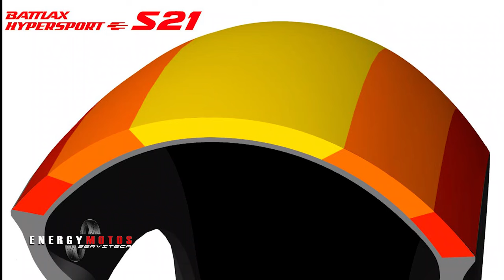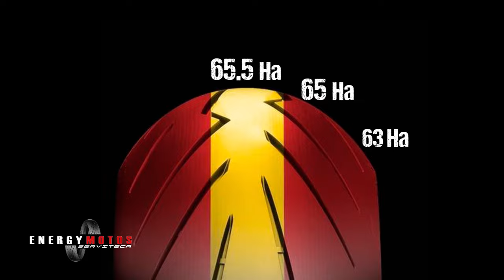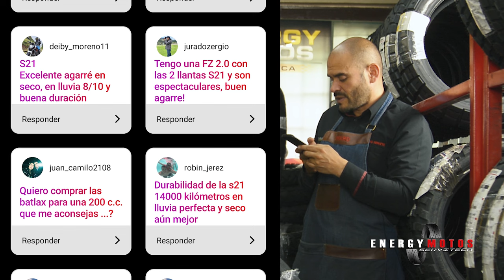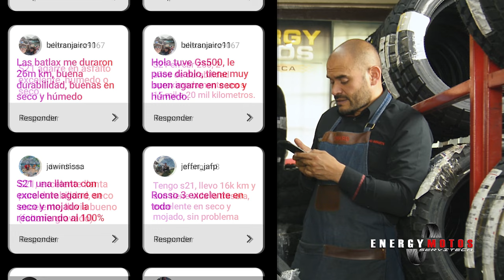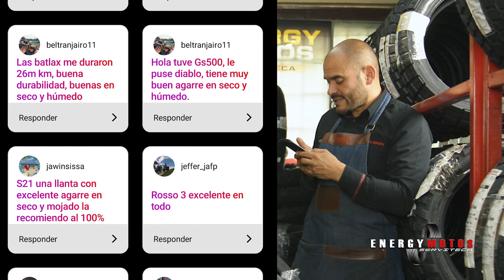¿Qué Llantas Compro Para mi Moto | Bridgestone S21 VS Pirelli Diablo Rosso 3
Estas son las dos opciones en llantas (neumáticos) radiales para motos deportivas y de medio cilindraje que puedes comprar.

¿pero cual es la mejor, la Bridgestone s21 o la Pirelli diablo Rosso 3 ?

En este video reunimos 3 fuentes de información para que sean ustedes quienes elijan cual es la mejor para su estilo de manejo y condiciones de uso.
Esperamos les guste el video y lo compartan con sus amigos para que mas personas conozcan de fondo las características de estas dos llantas.